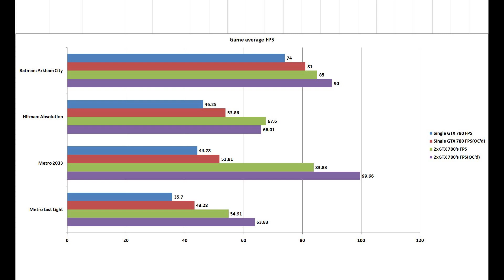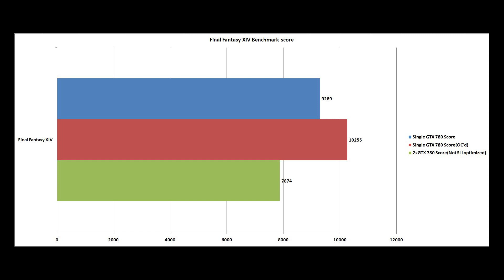GTX 780 review, Single GPU vs. SLI and stock vs. overclocked benchmarks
Here is my review of the 780's.
Sorry I didn't have any music for the graphs, but I didn't want to create my own music for this video.
Pause the video to see the screenshots longer.
I hope you enjoyed this!
Nvidia Driver version: 320.49 beta